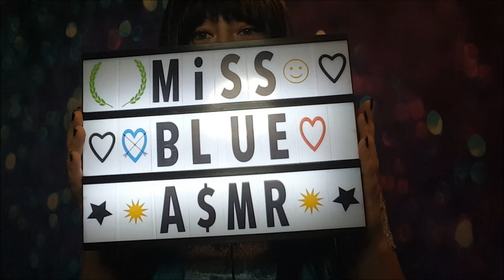~ ASMR ~ Glitter calm me jar tutorial, show and tell, whispered in English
In this video I will be doing a short tutorial of how to make the glitter calm me jar that I will then be manipulating.

The triggers that you will find in this video are as follows:
tapping, scratching, camera stroking, finger flutters, gentle hand movements, crinkling plastic, word triggers (glitter jar, glitter, sparkles, sparkly, paillette), swooshing of water sounds, glitter floating in water.

Here is the link to the channel I name in the beginning of the video, Steph ASMR:

And you can find me on Instragram